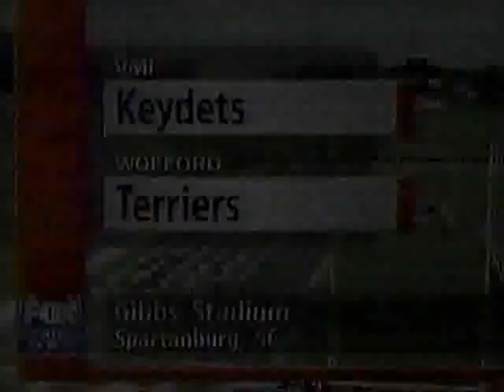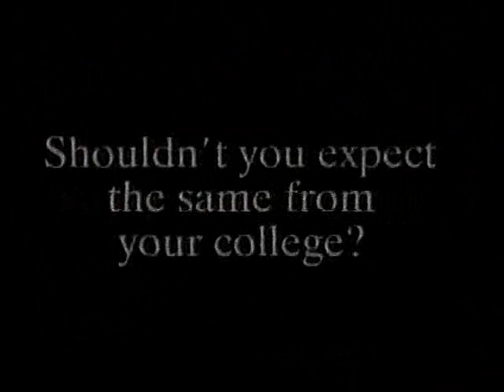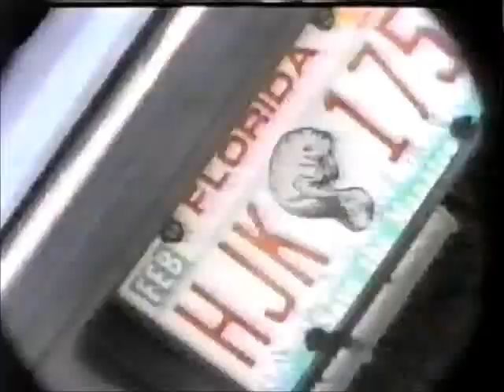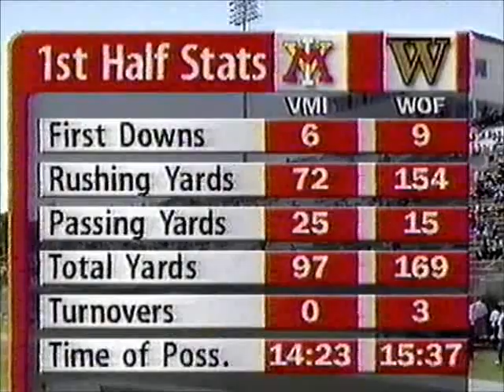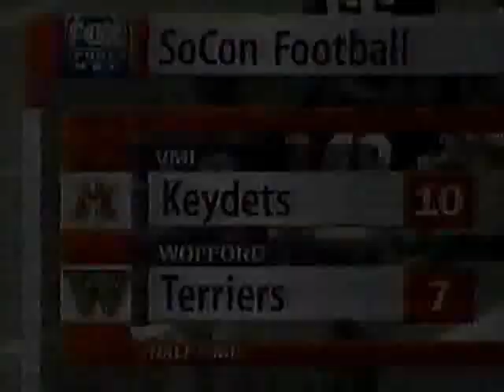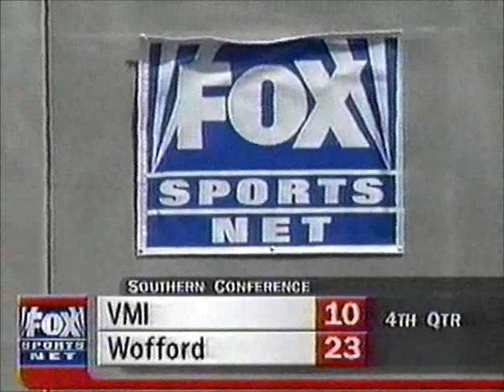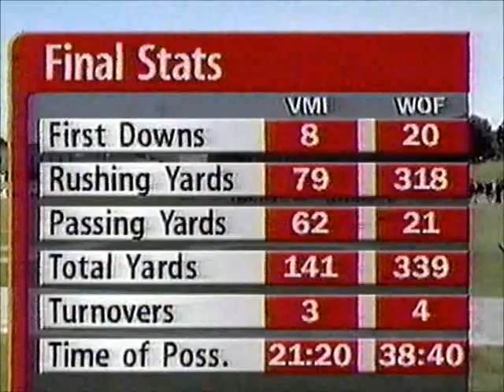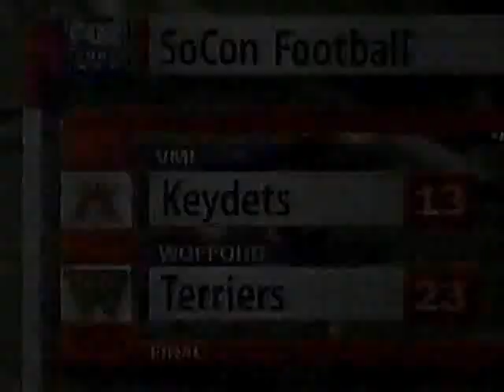VMI Keydets vs. Wofford College Terriers on 09/06/1997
Originally aired on FOX Sports South on September 6, 1997, this Southern Conference game of the week was Wofford's first Southern Conference game as a conference member.